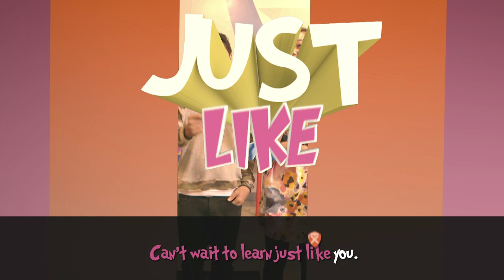Oh My English Season 3 - Music Video "Oh My" (Daiyan Trisha & Juzzthin)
Join the students of Class 4 Merah and how they learn to speak proper English and have fun at the same time!

"Oh My!" features the voices of Malaysian songstress, Daiyan Trisha and the show's very own Juzzthin (Zack); as well as video appearances by the cast of Oh My English!